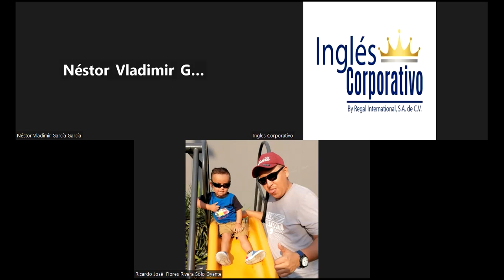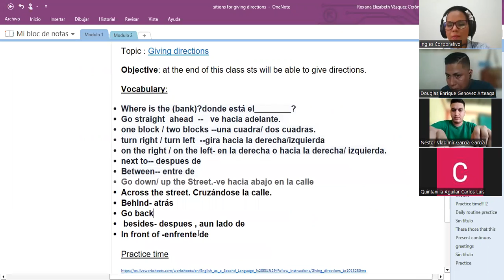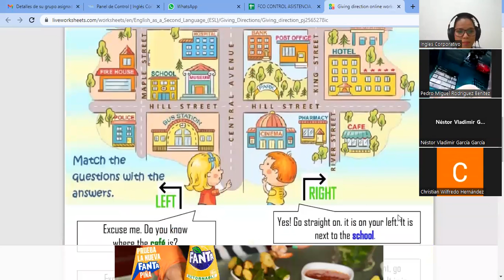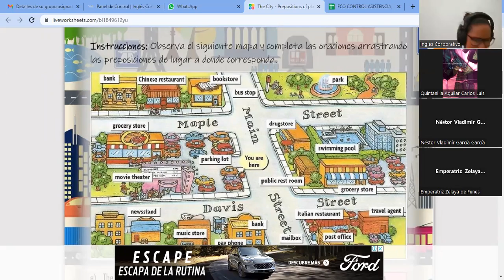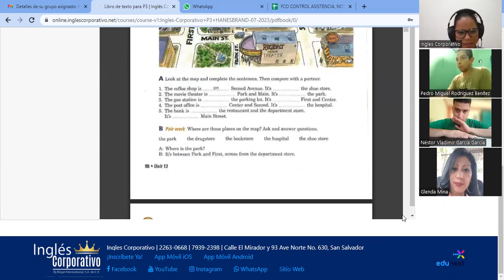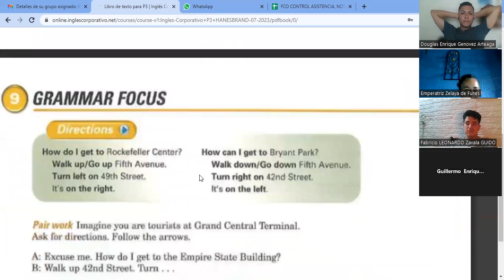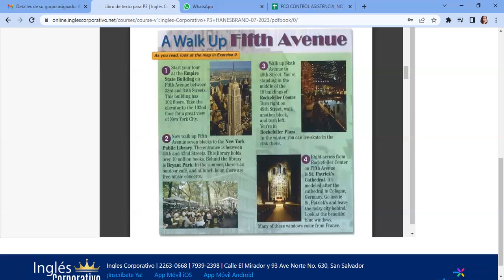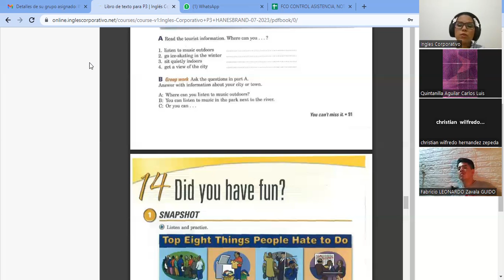SESION5-26-07-2023-P3-01-TURNO-C-07-23-VASQUEZ-You can´t miss it.